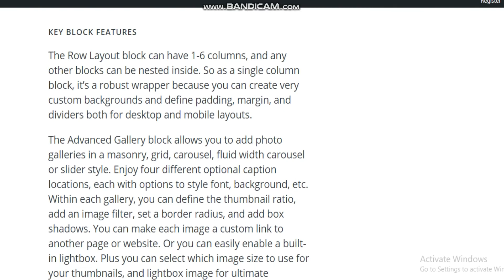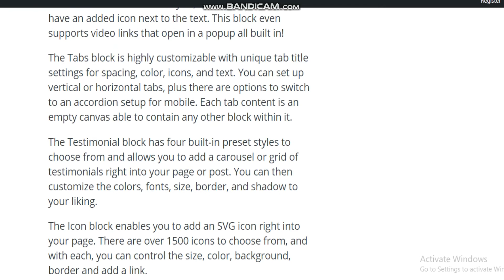Gutenberg Blocks by Kadence Blocks - Page Builder Features-Free Wordpress Plugin- Page Builder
Wordpress Plugins
Best WordPress Plugins You Need.
Premium and Free WordPress Plugins for Your WordPress,Best Wp Plugins.
Top WordPress Plugins to Enhance Your Website Design.
Top WordPress plugins every site should have.
WordPress Plugins Every Website Needs.
Which WordPress plugins are best?
Essential WordPress Plugins You Should Install.
Find the best WordPress Themes & Plugins
What are WordPress Plugins?
How To Create A WordPress Plugin.
Popular WordPress Plugins.
Most Important WordPress Plugins.
Best free plugins for your Wordpress website.
Must Have WordPress Plugins For Your Business.
How to Install WordPress Plugins Tutorial.